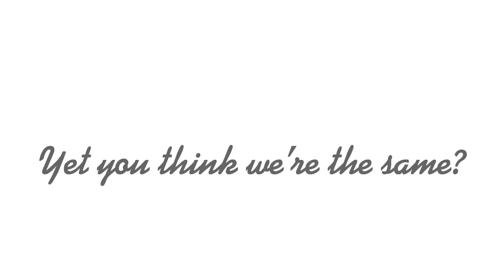The skyline falls as I try to make sense of it all || Star Wars Gacha || Ahsoka Angst